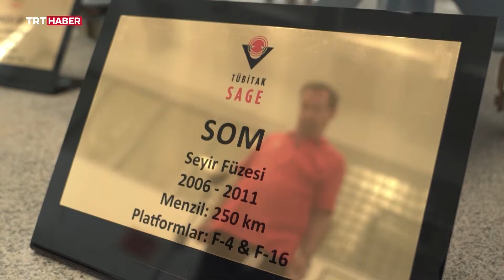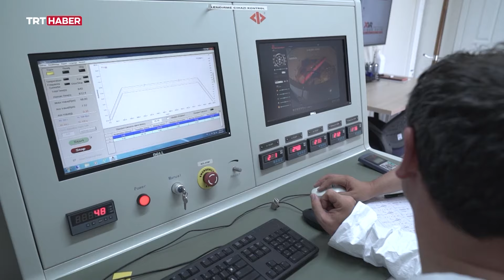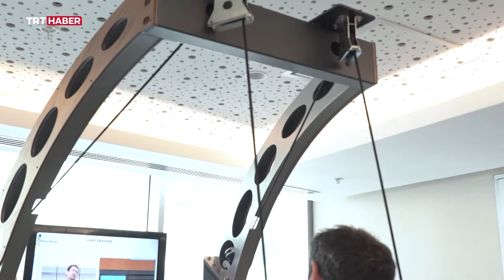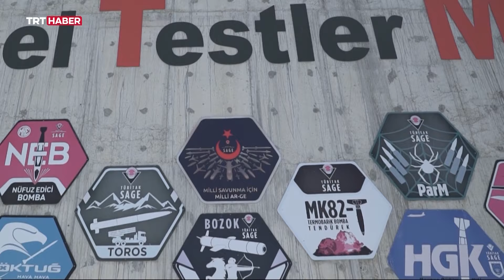Türkiye’nin Serebral Palsili ilk uzay mühendisi Turgay Karakaş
Türkiye’nin Serebral Palsi hastalığına sahip ilk uzay mühendisi Turgay Karakaş’ın ilham veren hayat hikayesi…